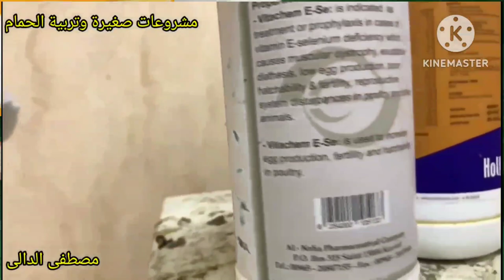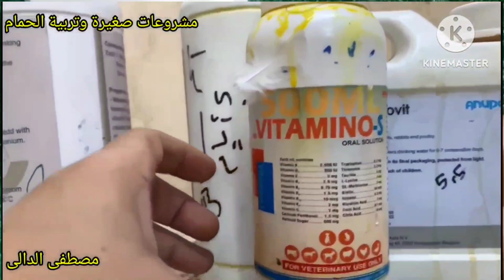اسئلة عن الحمام اللاحم لازم تعرفها قبل ماتشترى حمام لاحم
الحمام اللاحم  كل شئ عن الحمام اللاحم وزن زغاليل الحمام اللاحم تغذبة الحمام اللاحم الفيتامينات والمكملات الغذائية المطلوبة للحمام اللاحم مقاس السلاكة للحمام اللاحم زغاليل الحمام اللاحم افضل وقت لأنتاج الحمام اللاحم زيادة انتاج الحمام اللاحم ما عليك سوى الانتساب إلى هذه القناة للاستفادة من المزايا:

مشروعات_صغيرة_وتربية_الحمام مشروع_تربية_الحمام مشروع ناجح بشرط الرعاية والاهتمام بالحمام والعناية به والحفاظ على الحمام وعلاج الحمام من الامراض وتحصينات الحمام من امراض الروشة وتحصين الحمام من السلمونيلا وتحصين الحمام من مرض الجدرى سوف تجد فى قناة مشروعات_صغيرة_وتربية_الحمام علاج_جميع_امراض_الحمام_والطيور ادوية_بيطرية_لعلاج_طيور_الحمام ادوية_بشرى_لعلاج_امراض_الحمام وجميع امراض الطيور
ادوية_لعلاج_السلمونيلا_عند_الحمام وجميع الطيور
ادوية_لعلاج_جميع_انواع_الاسهال لكل انواع الطيور#علاج_الحمام_بالاعشاب#علاج_الحمام_من_الامراض#ادوية_بيطرية#ادوية_بشرى_لعلاج_الحمام#زيادة_انتاج_الحمام#زيادة_حجم_زغاليل_الحمام#زيادة_انتاج_الحمام#علاج_مشكلة_البيض_الفارغ#علاج_الجدرى#زغاليل_عملاقة#حمام_زاجل#الحمام_الزاجل#الحمام_اللاحم#حمام_لاحم#رعاية_الحمام#قناة@مشروعات_صغيرة_وتربية_الحمام@مشروعات صغيرة وتربية الحمام#مشروعات_صغيرة_وتربية_الحمام#زغاطة_زغاليل_الحمام
تأكيل_يدوى_لز غاليل_الحمام